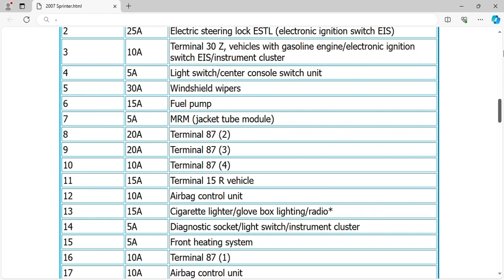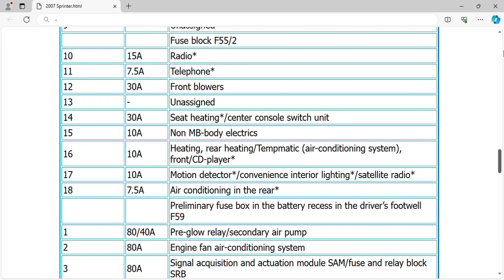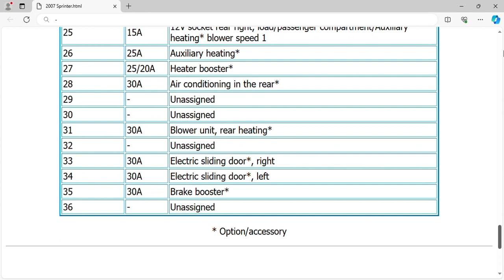2007 Dodge Sprinter Fuse Box Info | Fuses | Location | Diagram | Layout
2007 Dodge Sprinter Fuse Box Info | Fuses | Location | Diagram | Layout